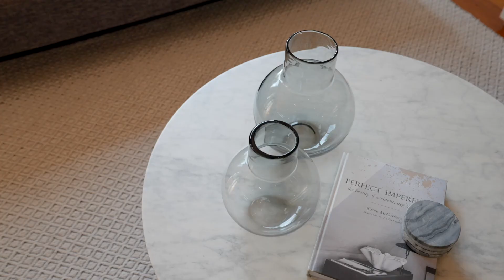39 Apex Avenue, Hampton East